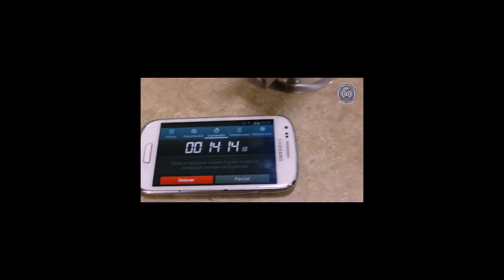Marcela y Dalys vs la Diabólica y Miss Janeth en la Arena Neza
Lucha en relevos sencillos de damas en la Arena Neza con Retrofusión entre Marcela y Dalys vs la Diabólica y Miss Janeth.